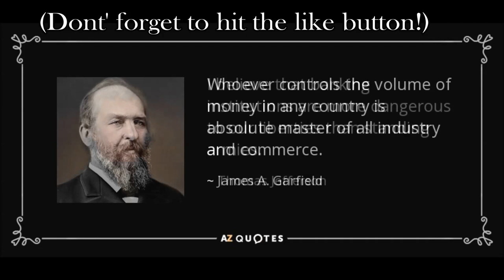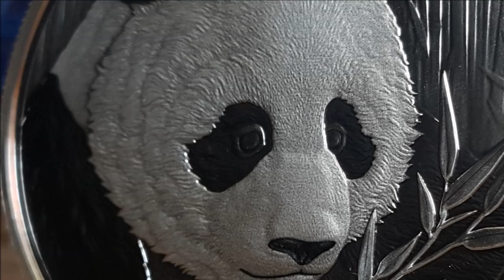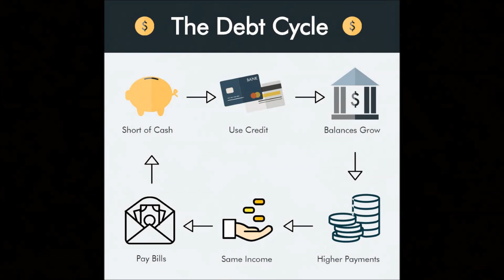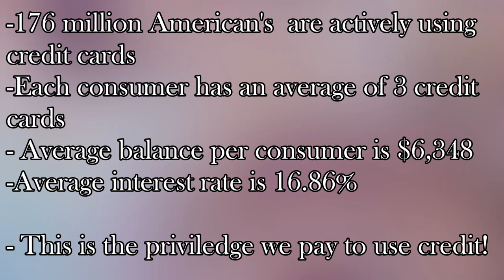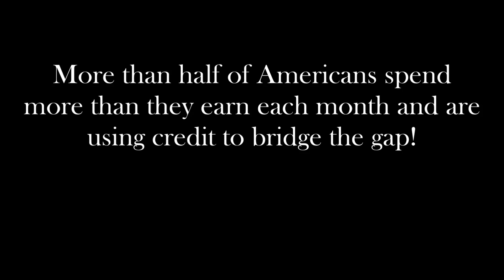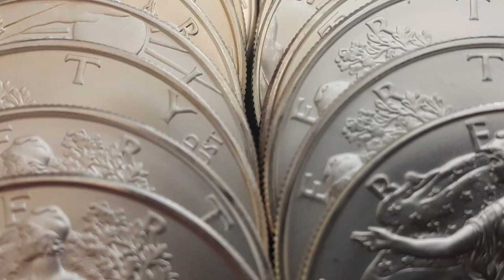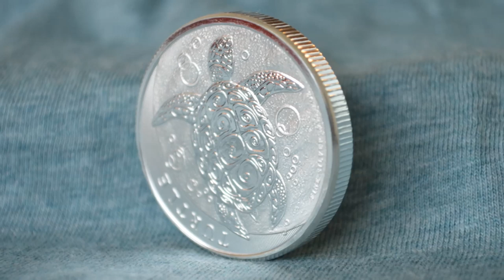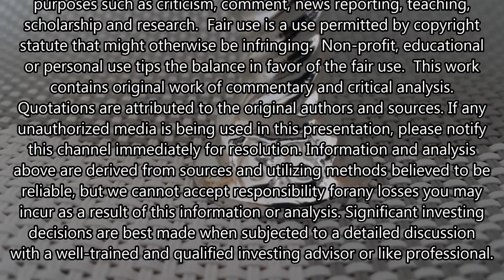Silver Stacking Within Your Means and Usury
This is, of course a very personal decision and no one can tell you what the right answer is for you! Silver Stacking is most definitely a long game.  What silver stacking will do, is retain the wealth you already have and prevent it from being withered away by inflation and the corrupt fractional reserve banking and debt based slave society that the central banks have created to absorb all the wealth in the world.  I stack precious metals as part of the process to be able to break the bonds of debt servitude.  Another term for interest is “usury.”   Usury is, as defined today, as the practice of making unethical or immoral monetary loans that unfairly enrich the lender. Originally, usury meant interest of any kind.  Take a hard look at yourself and determine if your cost of living exceeds your income.

ETH (or any ERC20 token):

0xd6C32D9110875e1915f6D08937DA9B527E8b5A8a